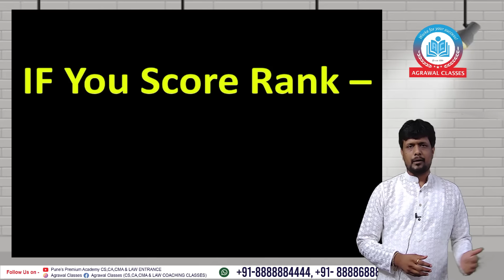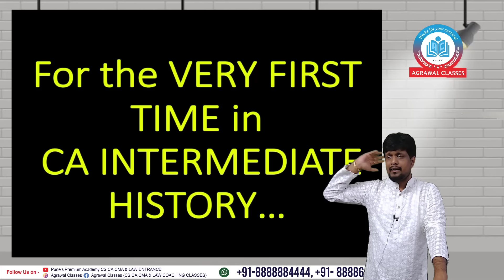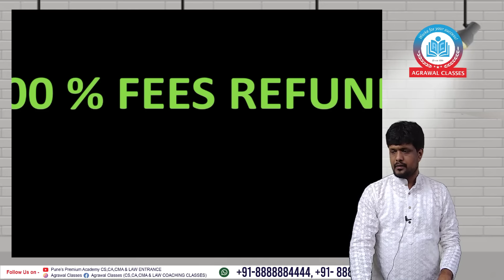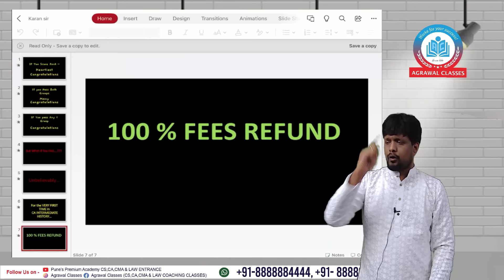BIG SURPRISE for CA Inter students